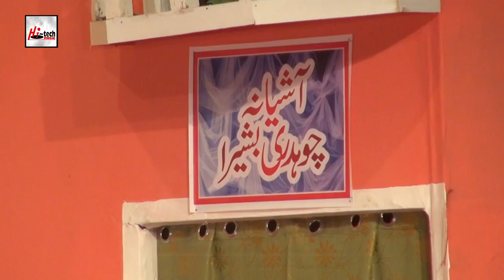SPECIAL EID MUBARAK - BAZARI ISHQ (FULL DRAMA) - BRAND NEW 2017 NEW STAGE DRAMA - LATEST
BAZARI ISHQ
2017 Brand New Pakistani Punjabi Stage Drama

STAR CAST - & others...

SPECIAL EID MUBARAK - BAZARI ISHQ (FULL DRAMA) - 2017 NEW STAGE DRAMA